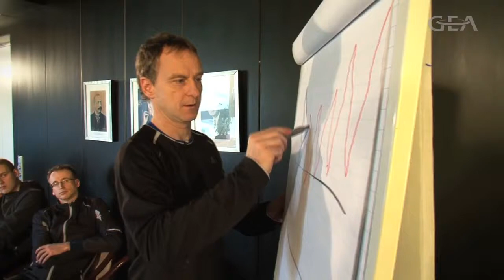GEA Group- Running Day(English/Deutsch)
In mid-March, the GEA Group moved its headquarters from Bochum to Düsseldorf. As a clear sign of commitment to its new location, 32 GEA people will be running as relay racers in the popular Metro Marathon through the City of Düsseldorf on May 8. Their employer rewarded such dedication with professional coaching. On two days, the various GEA teams were supervised by a certified sports and nutrition consultant, preparing them technically and physiologically for the marathon. The two days were packed with focused exercises, new experiences with colleagues and maximum motivation for the challenge ahead.